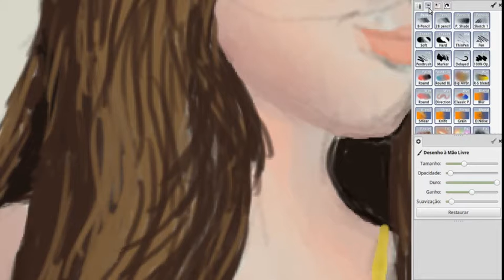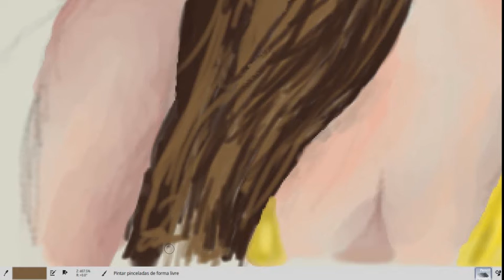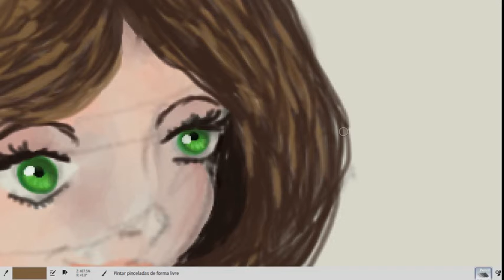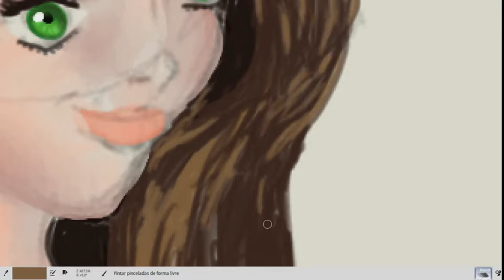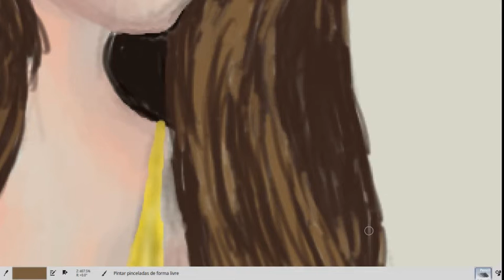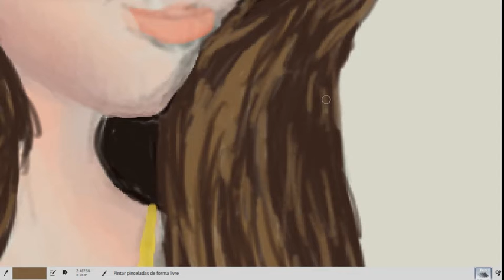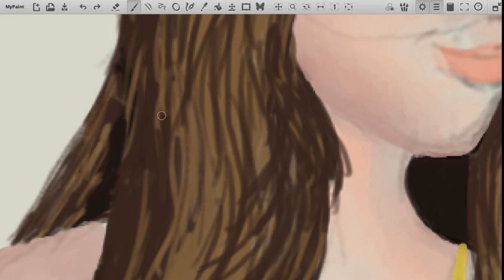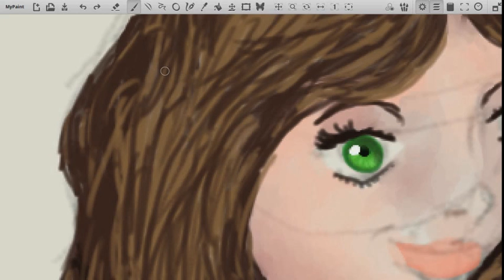Personagem feminino no My Paint Parte 7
Essas músicas são iberadas por Marcos Garcia da banda Vartroy vejam o link: